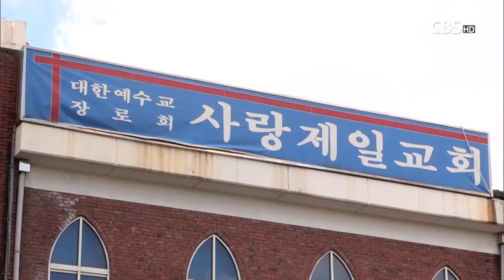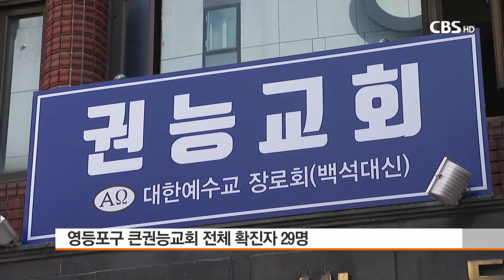[CBS 뉴스] 대구, 서울 등 교회발 코로나19 추가 확진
[앵커]

사랑제일교회와 광화문집회의 코로나19 잠복기가 지난뒤에도 관련된 확진자가 발생하고 있습니다.

방역당국은 잠복기 2주가 지난뒤에도 무증상, 경증환자로서 감염원 역할을 할 수 있다면서, 반드시 검사를 받아달라고 말했습니다. 천수연 기자가 정리했습니다.

[기자]

대구시 동구 사랑의 교회에서 코로나19가 집단 발병했습니다. 교인 34명에, 교인 접촉자 2명까지 포함해 대구 사랑의교회 관련 확진자는 36명에 이릅니다.

부모와 광화문 집회에 참석했던 이 교회 중학생이 지난 28일 처음 확진된 지 사흘만입니다.

확진된 교인 34명 가운데 22명은 광화문집회에 참석한 것으로 대구시는 확인했습니다.

서울 장위동 사랑제일교회 관련 확진자는 21명 늘어나 전체 확진자 수는 1천 56명을 기록했습니다.

영등포구 당산동에 있는 큰권능교회에서는 지난 27일 첫 확진자 발생 이후 주말에 17명, 접촉자 조사 도중 12명이 추가 확진되면 현재 29명으로 관련 확진자가 늘었습니다.

동작구에 있는 서울신학교와 관련해서는 9명이 늘어 31명이 확진됐습니다.

중앙방역대책본부는 31일 기준으로 국내 발생 신규 확진자가 238명 발생했다고 밝혔습니다.

교회와 의료기관, 사회복지시설, 소모임 등을 통한 집단 감염이 동시다발적으로 발생하고 있다면서, 사회적거리두기 2단계 조치를 철저하게 이행해줄 것을 당부했습니다.

[정은경 본부장 / 중앙방역대책본부]
"교회에서는 정규예배를 포함한 모든 예배를 비대면으로 실시하고, 모든 대면 모임과 행사, 단체식사는 하지 말아주시기를 당부드립니다."

또, 사랑제일교회나 광화문집회와 관련해서는 2주간의 잠복기가 지났지만 무증상, 경증환자로서 감염원 역할을 할 수 있다면서, 반드시 검사를 받아달라고 말했습니다.

한편 지난 주일 서울 40곳, 경기도 118곳, 부산 42곳, 광주 12곳 등의 교회가 행정명령을 위반하고 대면 예배를 진행한 것으로 조사됐습니다.

대면예배로 지자체에 고발당하는 사례도 늘고 있습니다.

서울시는 지난 주에 이어 2주간 대면예배를 진행한 교회 3곳에 대해 고발하기로 했습니다.

광주와 대구에서 각각 1곳, 경기도 고양시 소재 교회 2곳도 각 지자체를 통해 고발될 위기에 놓여습니다. CBS뉴스 천수연입니다.